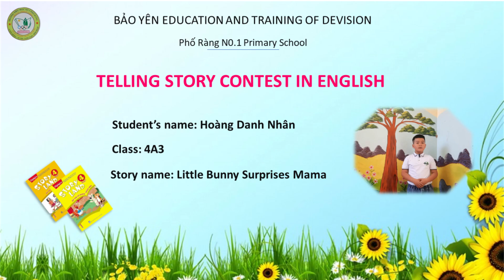Lop 4A3 Hoàng Danh Nhân Little Bunny Surprises Mama TH số 1 Phố Ràng